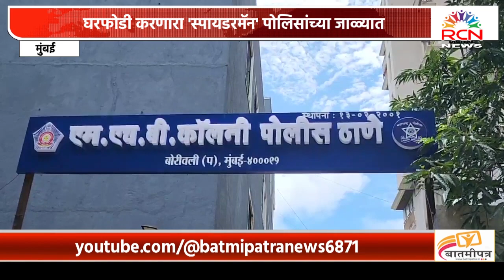MUMBAI | बिल्डिंगच्या ड्रेनेज पाईपद्वारे वर चढून घरफोडी करणारा 'स्पायडरमॅन' पोलिसांच्या जाळ्यात